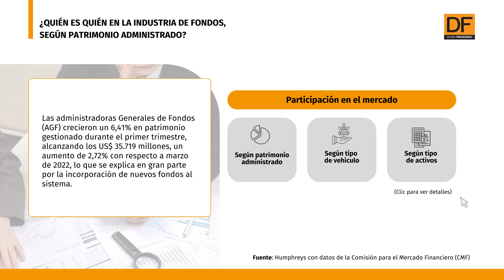DATA DF | Quién es quién en la industria de fondos de inversión, según patrimonio administrado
Según un análisis de Humphreys, Moneda lidera entre las AGF locales con US$ 5.355 millones en gestión al cierre del primer trimestre.